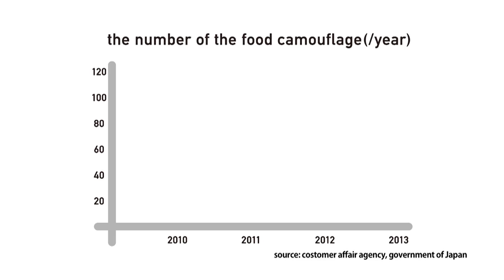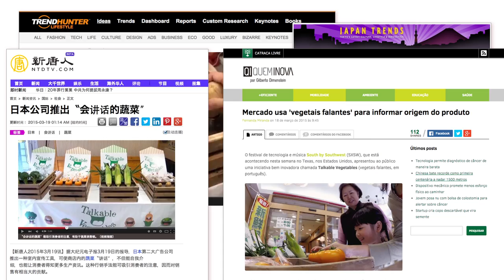Talkable Vegetables / Cannes Lions 2015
A world-first tool which sees veggies give their own traceability information in the voice of the farmers that grew them. By turning the voltage differential between the moisture in humans and vegetables into an audio signal, just picking up a vegetable, customers initiate an interaction in which various messages can be conveyed.
The development allows (1) customers to make purchases after confirming a farm product’s safety and trustworthiness through the vegetable’s voice, (2) farmers to invoke the environment and farming values under which the vegetables were grown, directly at the point of sale, (3) produce sections to deliver traceability information that the vegetables provide themselves through a next-generation experience.